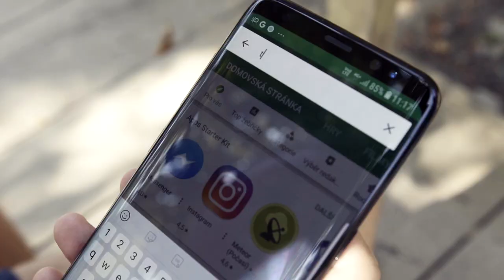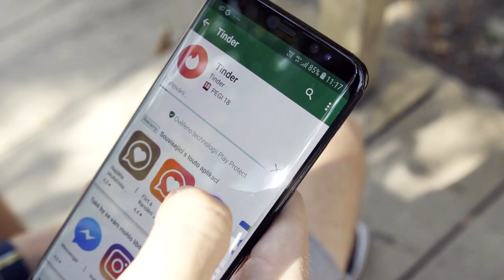Ready na vejšku?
Máš už i ty vše podstatné pro začátek školního roku? Náš tankista už je na vejšku READY!

● Zpracováno na této mašině:
Základní deska: ASUS TUF Z270
Procesor: INTEL CORE I7 6700K
Grafická karta: ASUS GEFORCE GTX 1070 OC 8GB
Paměť RAM: HYPERX PREDATOR 32GB 3000 MHZ DDR4
Disk: WD BLUE SSD 250GB, HDD WD RED 3TB
Zdroj: MODECOM VOLCANO 650
Skříň: MODECOM D1 DRAKKAR